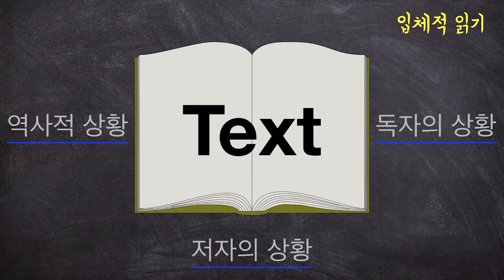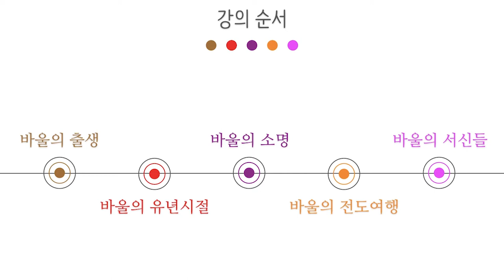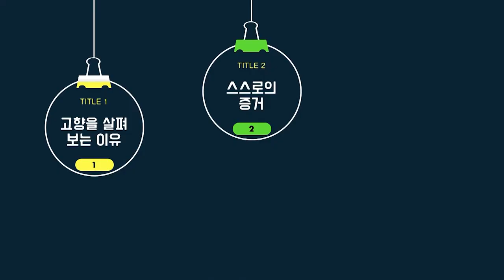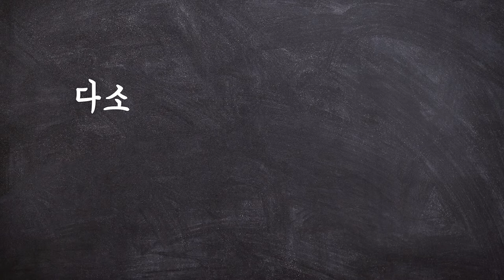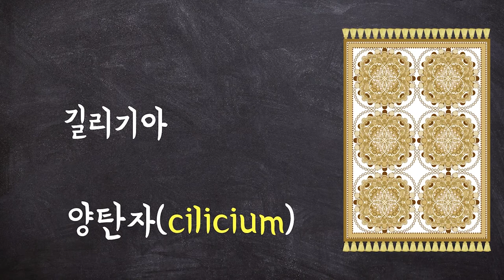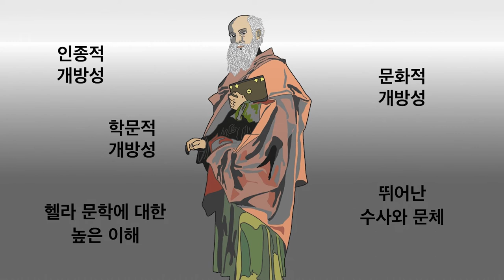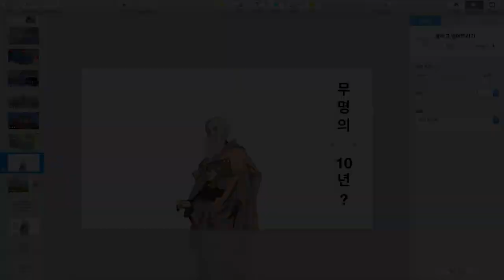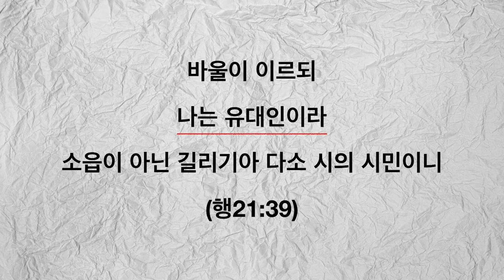다소 사람 바울 / 바울의 고향, 다소(타르수스)가 그에게 미친 영향은? (템플릿 다운로드 가능)